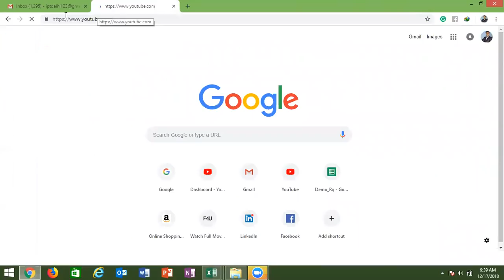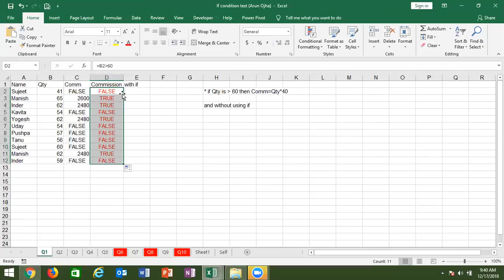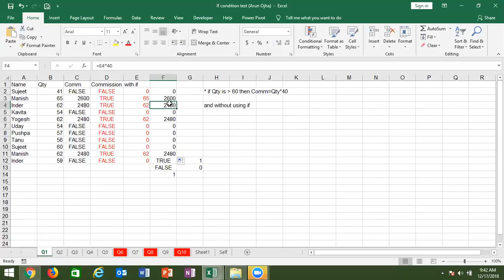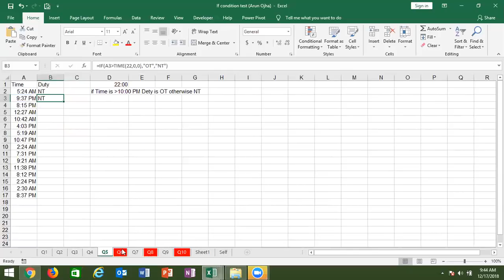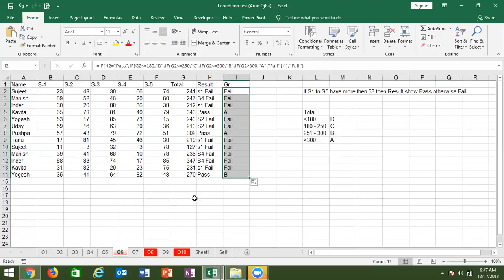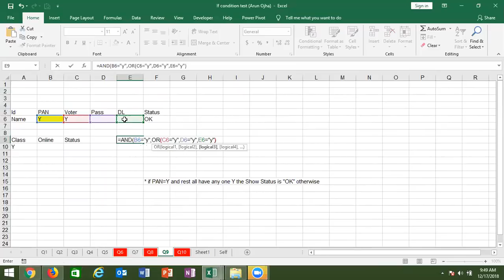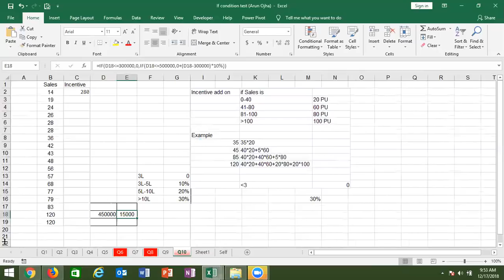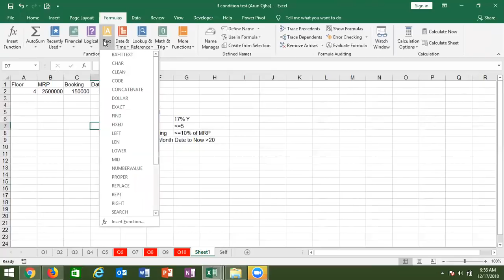If Formulas Test Solution - Advance Excel Training